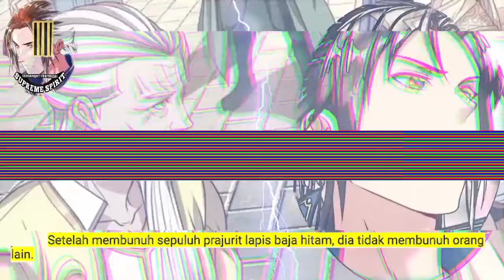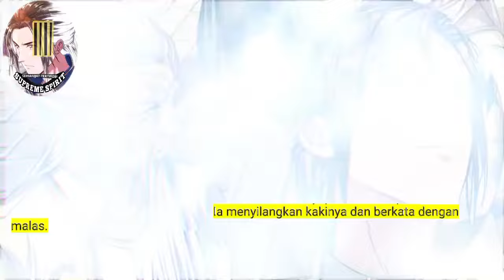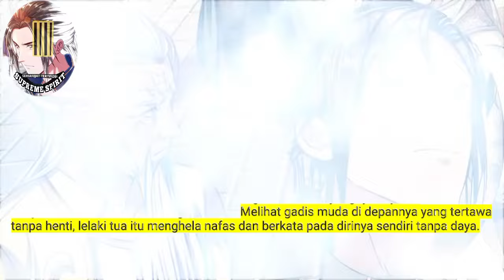Peleburan Semangat Tertinggi season 11